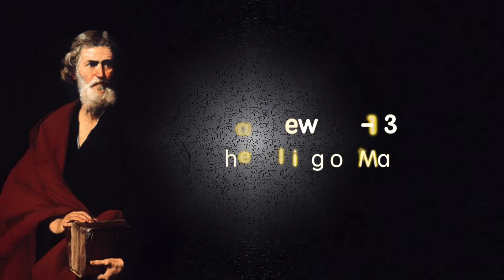Matthew [9:9-13] The Calling of Matthew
Matthew 9:9-13
The Calling of Matthew

And as he sat at dinner in the house, many tax collectors and sinners came and were sitting with him and his disciples. When the Pharisees saw this, they said to his disciples, “Why does your teacher eat with tax collectors and sinners?” But when he heard this, he said, “Those who are well have no need of a physician, but those who are sick. Go and learn what this means, ‘I desire mercy, not sacrifice.’ For I have come to call not the righteous but sinners.”